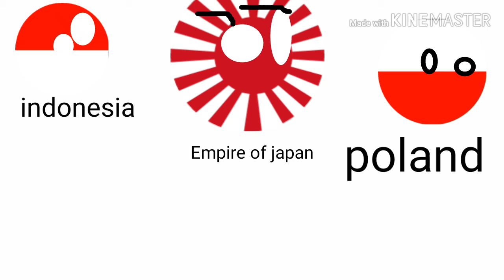Country balls versi Yusuf sains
Yusuf Al batami

Music
Cartoon on&on